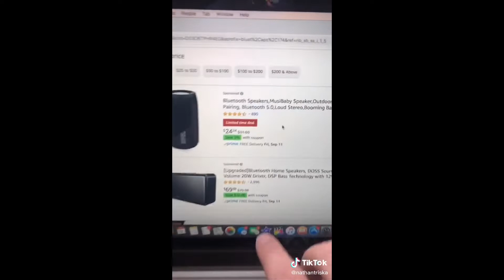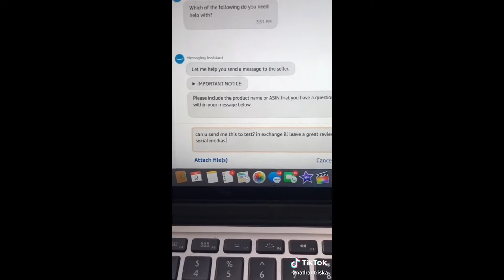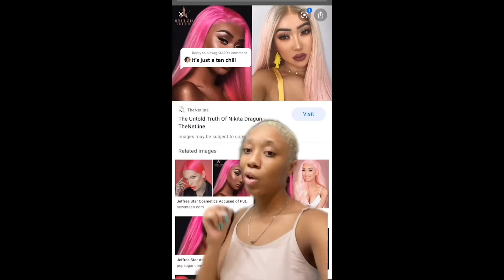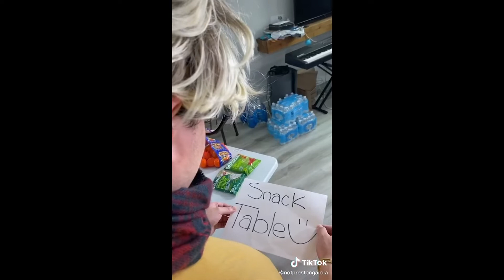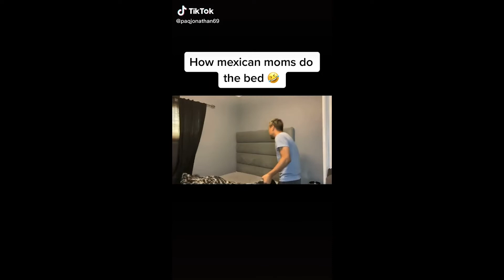TIK TOK VIDEOS that aren't sponsored by BANG ENERGY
Swirl brings you the best of TikTok, Byte, and Vine... all swirled into the funniest, most creative, and tasty compilations. Check out your favorite creators like Spencer X, Amanda Cerny, AdamRayOkay, Ben Azelart, Liane V, Alex Kawaguchi, Joey Klaasen, Mikaela Long, Brent Rivera, and the McFarlands. Guaranteed to bring a smile to your face like a soft serve cone.